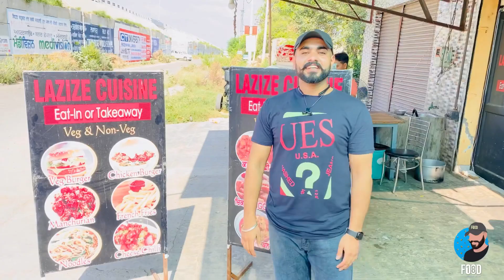Best Butter Chicken In The World | LAZIZE CUISINE | Food 18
Snap-dr.satkirat